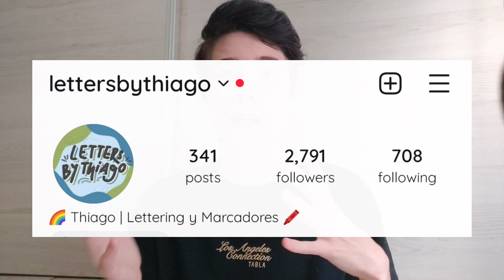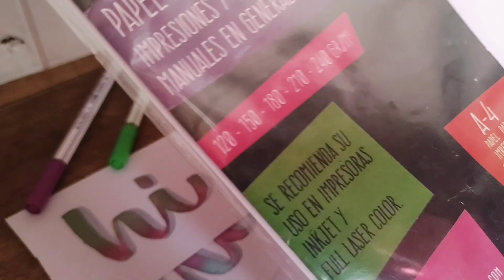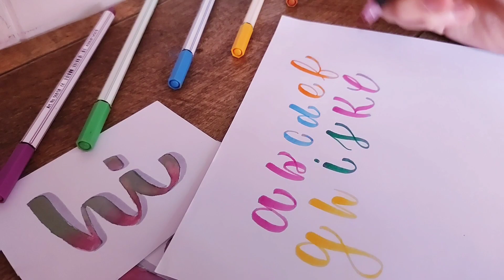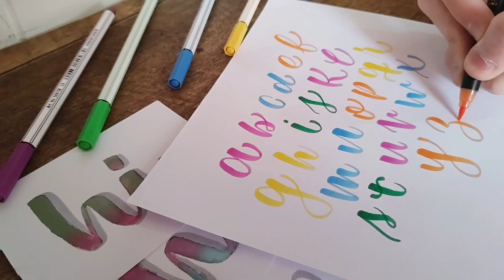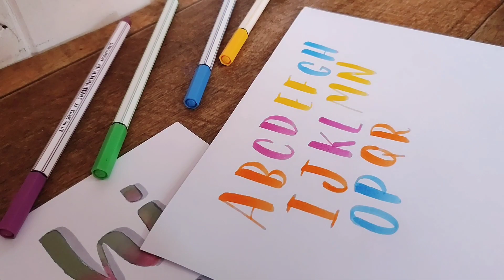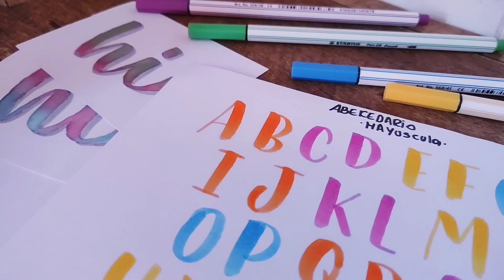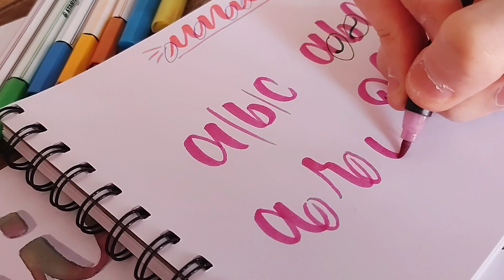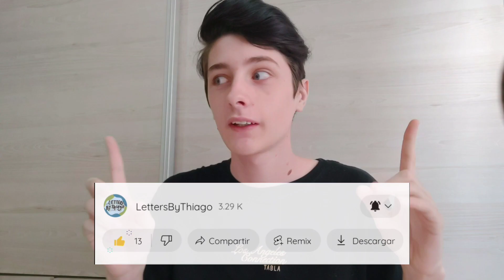Aprendé el Abecedario con Brush Pen + Tips sobre "Lettering"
🌈Holaaa! bienvenidos a este video donde les enseño sobre el Abecedario + Tips sobre tus letras en el Lettering ademas de usar los brush pen! ✨

🖌️ | PLANTILLA GRATIS TRAZOS BÁSICOS | 🖌️

SUBSCRIBITE PARA NO PERDERTE NINGUN VIDEO!

• DERECHOS Y AUTORÍA DE MUSICA •